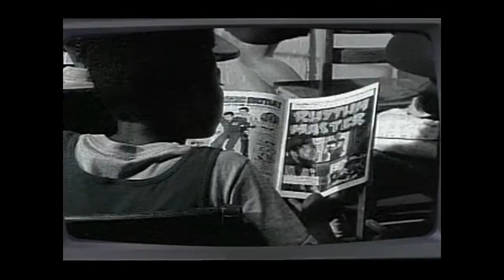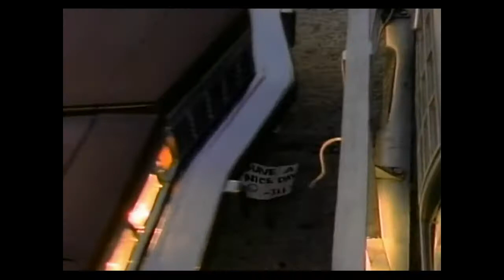DJ Chuck Chillout & MC Kool Chip - I'm Large (1989)